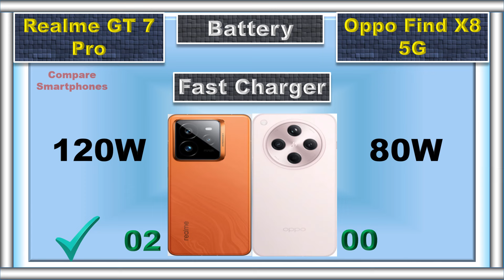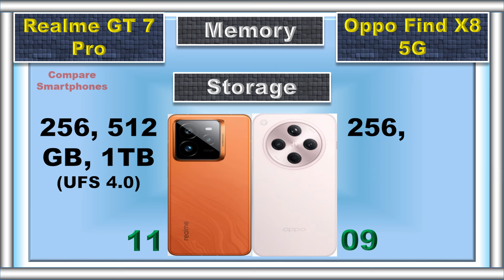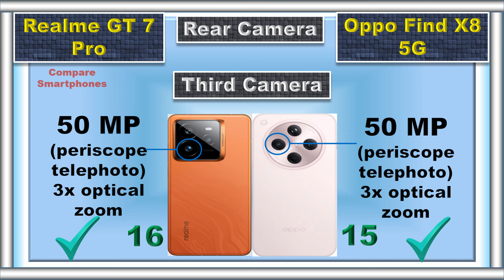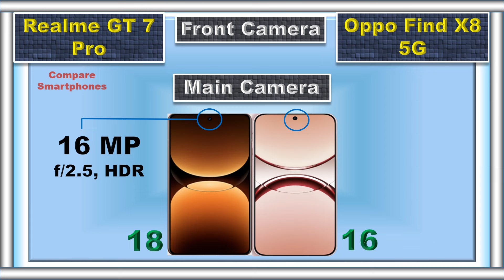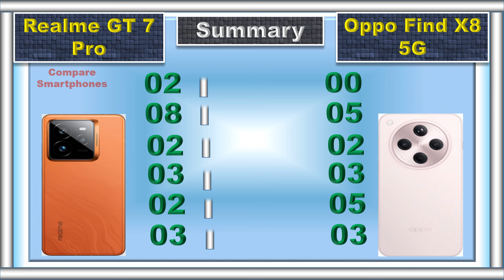Realme GT 7 Pro vs Oppo Find X8 Detailed Comparison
This video compares the Realme GT 7 Pro vs Oppo Find X8 with points. We compare EVERYTHING - Performance, Display, Camera, Battery, and Price and help you pick your perfect smartphone.